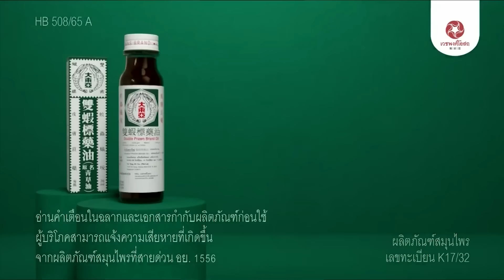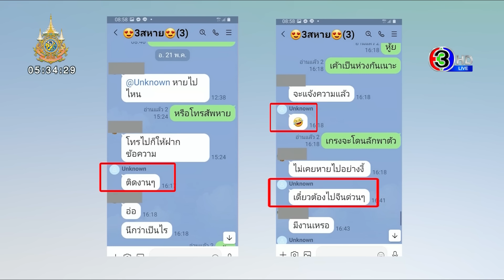เรื่องเล่าหน้าหนึ่ง 28 พ.ค.67 ถก ครม.เศรษฐกิจนัดแรก-แท็กซี่เก็บทอง49บาทได้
1.รวบลุงขับแท็กซี่เก็บทอง 49 บาทได้ เอาไปขายแล้ว 2 บาท
2.รวบสาวเพื่อนบ้านแอบขโมยเงินยายวัย 80 ปี กล้องวงจรปิดมัดตัว
3.จ่อหมายจับคนร้ายฆ่าหนุ่มใหญ่หมกคอนโดฯ หรู
4.ฆาตกรเหี้ยม ตัดสายไฟช็อตตาวัย 88 ดับ
5.สวดยับ ยูทูบเบอร์ทำคอนเทนต์ขับรถไฟฟ้าหรูลงชายหาด
6.ยื่นสอบวินัยบิ๊กกระทรวงเกษตรฯ ร่วมวงสวิงกิ้งแหกกฎ
7.ศาลอาญาให้ประกัน ตะวัน คดีขบวนเสด็จ ส่วน สส.ลูกเกด ได้ประกันตัว

เรื่องเล่าหน้าหนึ่ง

-นายกฯ ถก ครม.เศรษฐกิจนัดแรก - ผู้ว่าฯธปท. ร่วมวง

เริ่มที่นายกรัฐมนตรี เมื่อวานได้นัดประชุมครม.เศรษฐกิจนัดแรก ระดมความเห็น แก้ปัญหาเศรษฐกิจประเทศที่โตช้า โดยผู้ว่าธนาคารแห่งประเทศเข้าร่วมด้วย ซึ่งบรรยากาศก็ชื่นมื่น มีความเห็นตรงกันกับรัฐบาล ว่าต้องมีมาตรการกระตุ้นเศรษฐกิจออกมา

เมื่อวานนี้ นายเศรษฐา ทวีสิน นายกรัฐมนตรี เป็นประธานการประชุมครม.เศรษฐกิจ นัดแรก ก็มีรัฐมนตรี และหน่วยงานที่เกี่ยวข้อง รวมถึงนายเศรษฐพุฒิ สุทธิวาทนฤพุฒ ผู้ว่าการธนาคารแห่งประเทศไทย เข้าร่วมด้วย

โดยนายกฯ เศรษฐา ได้เริ่มต้นกล่าวทักทายผู้เข้าร่วมประชุมทั้ง ครม. และผู้ว่าฯแบงก์ชาติ ว่า ตามที่ทราบกันดีว่าตัวเลขเศรษฐกิจที่ออกมาต่ำกว่าประมาณการมาก เศรษฐกิจโลกโตช้า กำลังซื้ออ่อนตัว ก็บอกว่า วันนี้จะมาคุยในรายละเอียดว่าจะทำอย่างไร จึงเป็นที่มาของการประชุมครม.เศรษฐกิจ ขอให้ทุกคนใช้เวทีนี้ระดมความคิดเห็นไม่ว่าจะเห็นด้วยหรือไม่เห็นด้วย

หลังใช้เวลาประมาณ 1 ชั่วโมงครึ่ง นายพิชัย ชุณวชิร รองนายกรัฐมนตรี และรัฐมนตรีว่าการกระทรวงการคลัง ได้นำแถลงผลการประชุม

ที่น่าสนใจ ก็บอกว่ารัฐบาลและผู้ว่าฯแบงก์ชาติ เห็นตรงกันว่า จำเป็นมีมาตรการกระตุ้นเศรษฐกิจ ภายใต้วินัยการเงินการคลัง และหลังจากนี้ธนาคารของภาครัฐจะมีโครงการอีกจำนวนมากเพื่อให้คนหลุดจากสภาพหนี้ที่ติดอยู่ได้ ซึ่งจะมีมาตรการเสริมเข้าไป เพื่อให้ประชาชนลืมตาอ้าปากได้

นายพิชัย ระบุว่า นายกรัฐมนตรีได้สั่งการว่าอะไรที่ทำได้ ก็ทำเลยและให้มารายงานความคืบหน้าใน 2 สัปดาห์ ซึ่งการประชุมได้เห็นปัญหาที่เกิดขึ้น และมองภาพตรงกัน

- มติเอกฉันท์! กกต. ไม่อุทธรณ์ คำพิพากษาศาลปกครองกลาง

เมื่อวานนี้ กกต. มีมติเอกฉันท์ ไม่อุทธรณ์คำพิพากษาศาลปกครองกลาง กรณีเพิกถอน ระเบียบการแนะนำตัวของผู้สมัครบางข้อ

นายแสวง บุญมี เลขาธิการ กกต. แถลงผลการประชุม คณะกรรมการ กกต.ว่า ที่ประชุม วันนี้ ได้พิจารณา คำพิพากษาศาลปกครองกลาง ที่พิพากษาเพิกถอนระเบียบ กกต. ว่าด้วยการแนะนำตัว ในการเลือกสมาชิกวุฒิสภาในบางข้อ โดยมีความเห็น 4 ประเด็น ดังนี้

ประเด็นที่ 1 กกต.เห็นว่า กระบวนการเลือก สว. ต้องดำเนินการไปตามขั้นตอนที่กฎหมายกำหนดไว้ หากมีการอุทธรณ์ กว่าคดีจะถึงที่สุดก็จะพ้นระยะเวลาในการประกาศผลเลือก สว. ไปแล้ว ไม่ว่าคำพิพากษาจะออกมาเป็นเช่นไร ก็ไม่เกิดประโยชน์ แก่การเลือก สว.

ประเด็นที่ 2 เมื่อพิจารณาคำพิพากษาศาลปกครองกลางดังกล่าว พบว่าคำพิพากษาเป็นการขยายสิทธิ ให้ประชาชนเข้ามามีส่วนร่วมในกระบวนการเลือก สว. มากขึ้น และไม่ได้กระทบต่อสาระสำคัญ ในการแนะนำตัว ของ สว. แต่ประการใด

ประเด็นที่ 3 กกต. เร่งให้เกิดความชัดเจนในการแนะนำตัว วันเริ่มแนะนำตัว หลังมีคำพิพากษาที่ถูกต้องให้เร็วที่สุด และความชัดในแนวทางปฏิบัติ เพื่อประโยชน์ ของผู้สมัคร ในการแนะนำตัว และเงื่อนไขการจะเข้ามามีส่วนร่วม ของประชาชน

ประเด็นที่ 4 เพื่อให้ประโยชน์ ในการเลือก สว. เป็นไปด้วยความ เรียบร้อยและเป็นไปตามกรอบที่กฎหมายกำหนด ที่ประชาชนจะได้ สว. ตามไทม์ไลน์ที่วางไว้ คือ ต้นเดือน ก.ค.นี้

กกต.พิจารณาแล้ว จึงไม่เห็นสมควร อุทธรณ์คำพิพากษาศาลปกครองกลาง โดยมีมติเป็นเอกฉันท์ และจะไม่มีการแก้ไขระเบียบใดๆ โดยผู้สมัครสามารถแนะนำตัวได้ตามระเบียบ กกต.ว่าด้วยการแนะนำตัว ทั้งฉบับที่ 1 และ ฉบับที่ 2 ในข้อที่ศาลไม่ได้มีคำพิพากษาเพิกถอน

ส่วนกรณี ที่มีอำเภอ 7 อำเภอ มีผู้สมัครเพียงกลุ่มเดียว นั้น เลขา กกต. เเปิดผเผยว่า จากเดิม ที่อาจจะให้ผ่านไปในรอบ ระดับจังหวัดได้นั้น ไม่สามารถดำเนินการได้แล้ว เนื่องจากข้อกฎหมายกำหนดชัดว่า จะจ้องผ่านการเลือก ไขว์ในรอบที่ 2 ดังนั้นเมื่อมีผู้สมัครเพียงกลุ่มเดียวไม่สามารถเลือกไขว้ได้ ก็ต้องตกไป

ซึ่ง 7 อำเภอ มีผู้สมัคร 1 กลุ่ม ประกอบด้วย

1. อำเภอเมืองยาง จ.นครราชสีมา
2. อำเภอสามชัย จ.กาฬสินธุ์
3. อำเภอแม่จริม จ. น่าน
4. อำเภอนาน้อย จ.น่าน
5. อำเภอเชียงกลาง จ.น่าน
6. อำเภอปางศิลาทอง จ.กำแพงเพชร
7. อำเภออุ้มผาง จ.ตาก

-นายกฯ เคารพผลโพลตามหลังก้าวไกล ไม่อยากอ้างปัญหางบ 67

เรื่องผลโพลสถาบันพระปกเกล้า พรรคก้าวไกล ยังคงนำ พรรคเพื่อไทย เมื่อวานนี้ นายกรัฐมนตรี พูดถึงผลโพลบอกว่า ต้องเคารพกับความเห็นของประชาชนส่วนตัวไม่อยากจะอ้างเรื่องงบประมาณปี67 ที่เพิ่งจะออกมาใช้

ด้านรองนายกรัฐมนตรี ภูมิธรรม เวชยชัย บอกว่าผลโพลเป็นการรวบรวมวิธีคิดแสดงความเห็น เป็นเรื่องที่น่าอุทธรณ์ เพราะ ถ้าฟังอาจารย์สติธร ธนานิติโชติ ผู้อำนวยการสำนักนวัตกรรมเพื่อประชาธิปไตย สถาบันพระปกเกล้า ในฐานะผู้จัดทำผลสำรวจ ก็บอกว่าไม่มีนัยยะสำคัญอะไร เป็นช่วงที่เพิ่งเริ่มทำงานต้องดูกันต่อไป ซึ่งรัฐบาลตอนนี้ก็ดูตัวเองและทำงานกับสิ่งที่เกิดขึ้น ถ้านั่งดูแต่โพล ซึ่งโพลมีหลายสำนักไม่รู้จะเชื่อใครดี สถาบันพระปกเกล้า / หรือ นิด้า / หรือสถาบันภาคอีสาน ก็เหมือนกัน ดังนั้นอย่าใส่ใจเรื่องนี้เลย ทำงานดีกว่า